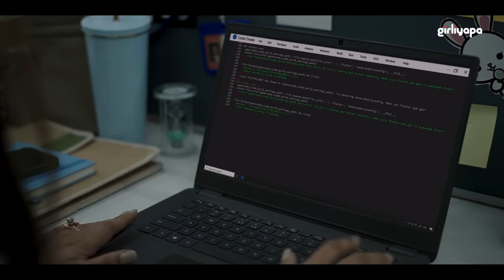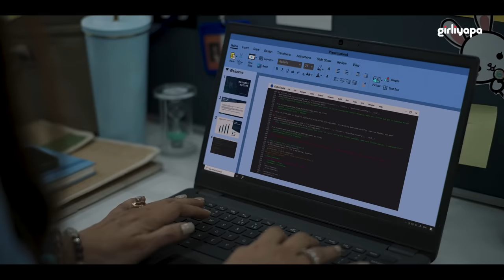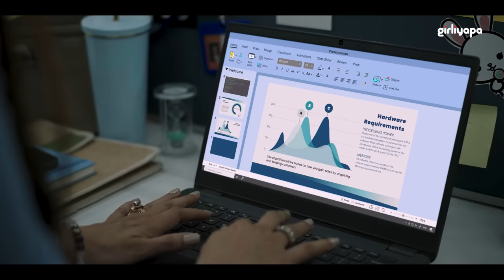Mom @ Work | E01 - Back To Work | Kanika Dhillon & Rannvijay Singha | Girliyapa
Watch as Ishita navigates through the bittersweet emotions of leaving her little one at home, the anticipation of reconnecting with colleagues, and the excitement of embracing her professional self once again.

Snack time with your kiddos just got a lot more fun with @Gerber_India! Introducing the new GERBER Snacks for little ones. 🤩 Made with oats, wheat and rice, these fruity snacks are sure to become the star of your playdates, car rides and more!

@ikeaindia is a global leader in life at home. Explore up to 9000 home furnishing products to suit every space, style and budget only at IKEA stores, website or the IKEA app.

Credits:
Showrunner: Shreya Singh
Directed By: Sharmista Nag
Written by: Chirag Singh
Concept By - Kanika Dhillon
Creative Producer: Hitesh Malik
Associate Producers: Jitendra Kumar, Mittal Sangle
Executive Producers: Anant Singh 'Bhaatu', Vijay Koshy, Pranav Thakker
DOP: Prabhdeep Singh
2nd Camera Operator: Harsh
Focus puller: Radhe gupta
Edited by: Lavesh Rampurkar
Chief AD: Shivani Joshi
2nd AD: Kunal Banerjee & Anurag Soni
2nd Art & Costume AD: Hridyanshi Toor
Continuity Supervisor- Deepak Jha
3rd AD: Jainil Sheth
Creative Intern & AD: Utsav Baweja
Production Designer: Ayush Kulkarni & Kirti Thorbole
Art Director: Omkar Vijay Pagare
Art Assistants: Firoz Sheikh, Aalim, Laxmi ji, Naasir, Suman Tiwari(Laal ji)
Costume Stylist: Ishi Dwivedi
Costume Assistant: Shashwati Shankar Kashte
Supervising Producer: Vijay Pednekar
Production Controller: Santosh Lokhande
Production Manager: Kishor Pawar, Rahul Chowdhary
HMU: Gina Ghai, Deepak Pawar and team
Sound Recordist: Suman Rana
Sound Assistant: Roshan Singh
Additional music credit: Prashanth Srinivas, Sharanya Natrajan
Data Manager: Naresh Gumalla
Post Production Supervisor: Garvit Janshali
Post Production Assistant: Abhishek Sharma
Graphics: Anshuman Singh, Madhuri Kala, Ankit Bairagee & Rishi Bhaumik
Head of Brand Partnership: Pranav Thakker
Brand Solutions: Shreya Singh, Abhas Jain
Account Management: Mehernawaz Merchant, Aditya Vichare, Astha Kaushik
Sales: Nishant Dobhal, Shivankur Sharma
Marketing Head: Yogesh Saini
Marketing Team: Mahek Mishra, Ankit Chauhan, Manya Srivastava, Sakshi Raj, Chetan Singh
Talent Head: Shivani Bengani
Talent Team: Ritika Bedi
Casting by: Indu Sharma
Finance: Manish Saini, Nikita Trivedi, Vidhi Panchal, Anil Harijan, Piyush Mehta
Commercial Manager: Ankit Singh & Pranav R Kulkarni
Legal: Megha Sharma, Shikha Guleria, Trupti Nikam, Priya Bhargav, Itisha Sharma, Sweta Jadhav, Vishal Dhanak, Varun Gopala Krishnan
Cast: Kanika Dhillon, Rannvijay Singha, Tina Bhatia, Vihaan Jakotiya, Shreya Singh, Rupesh Tillu, Anusha Jain, Utsav Baweja, Jainil Sheth, Akanksha Prabhune